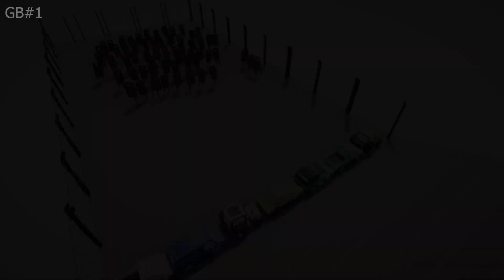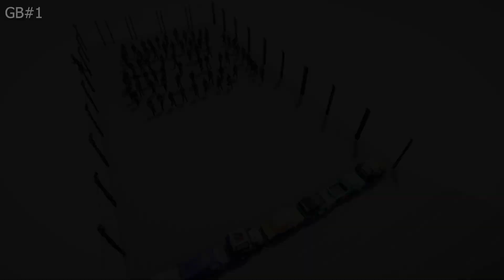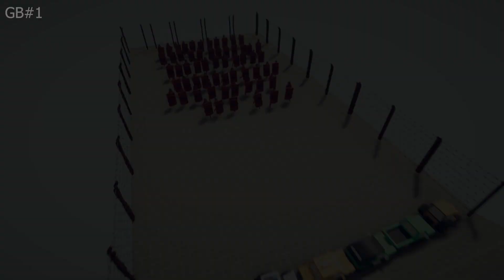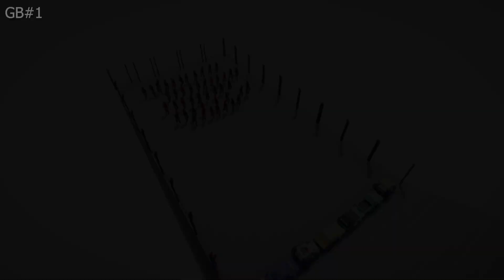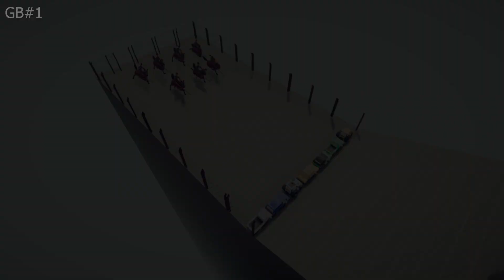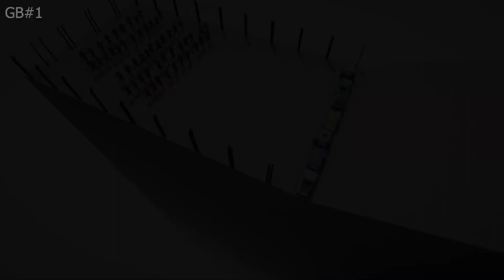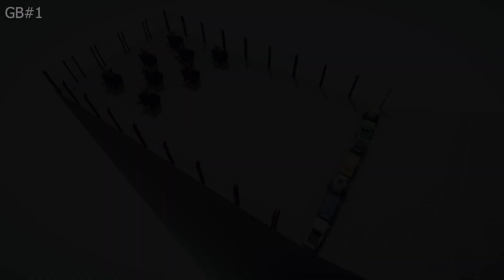Snowballs roll up various armies of units! Who will survive? -TABS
In this video, we will see how units capable of rolling huge snowballs will defend the height from the attack of different armies!

Simulation done in TABS game

Friends, no one was harmed in the making of this video, all characters are fictitious! )))

I draw your attention to the fact that the videos are intended for viewing 16+

Also on my channel, you can watch many other interesting videos.